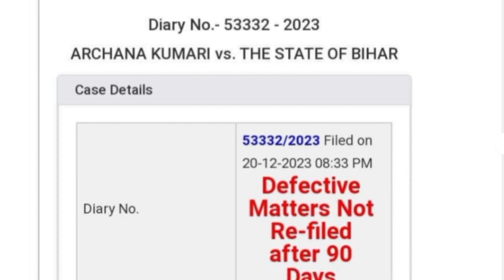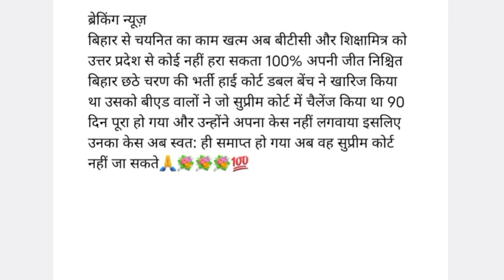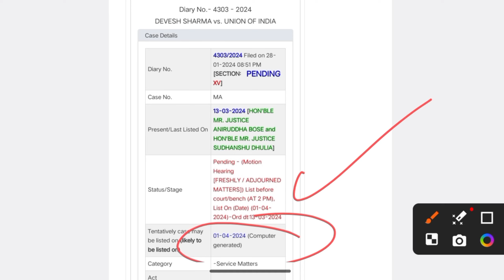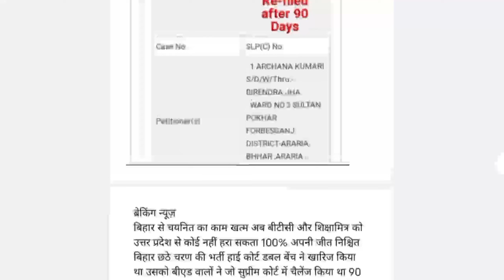बिहार बीएड चयनित बड़ा झटका II सुप्रीम कोर्ट बीएड चयनित अंतिम फैसला जल्द II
mp bed vs deled court news today,
mp high court bed vs deled today news,
b.ed supreme court news today,
12460 shikshak bharti letest news today,
12460 shikshak bharti latest news today,
12460 shikshak bharti latest news,
12460 shikshak bharti ka latest news,
12460 shikshak bharti latest update,
12460 latest news today,
12460 bharti latest news today,
12460 shikshak bharti update
12460 shikshak bharti court news today,
12460 latest news today,
12460 shikshak bharti ka latest news,
12460 shikshak bharti court update,
12460 bharti latest news today,
12460 shikshak bharti latest news,
12460 teacher bharti today news,
69000 shikshak bharti court update,
12460 shikshak bharti latest update,
69000 shikshak bharti latest news today court update,
69000 shikshak bharti court news
69000 shikshak bharti briz course news today,
69000 shikshak bharti transfer latest news,
69000 shikshak bharti court update,
69000 news update today,
69000 shikshak bharti mein,
68000 teacher vacancy latest news,
69000 shikshak bharti eligibility criteria,
69000 shikshak bharti current news,
up teacher 69000 latest news,
69000 latest update today,
69000 vacancy latest news,
up 69000 shikshak bharti latest news today,
69000 shikshak bharti today news,
69000 teacher transfer latest news,
69000 shikshak bharti aaj ki update,
69000 latest news today
69000 shikshk bhrti latest news today
69000 shikshk bhrti case news today
69000 shikshk bhrti news today
69000 shikshk bhrti highcourt case news today
69000 shikshk bhrti highcourt faisla
69000 shikshk bhrti se bed bahar
69000 assistant teacher bhrti 2019 highcourt faisla
69000 shahyak shikshk bhrti highcourt faisla
69000 shikshak bharti bed vs btc news today,
69000 shikshak bharti court update,
69000 latest update today,
69000 super tet cut off,
69000 latest news today